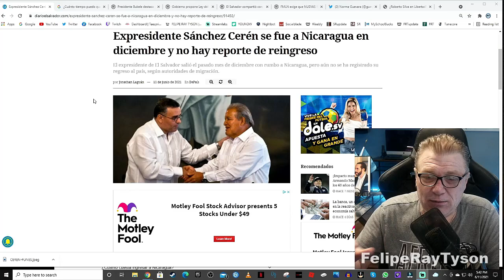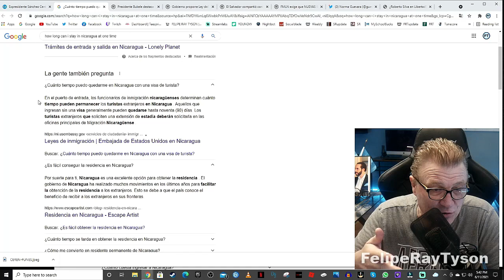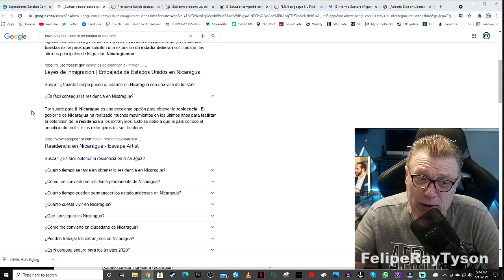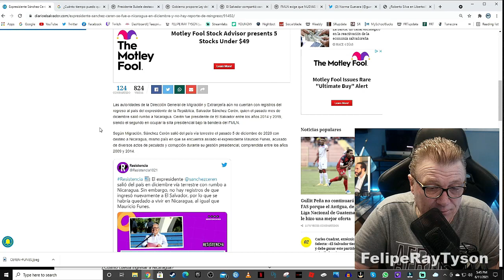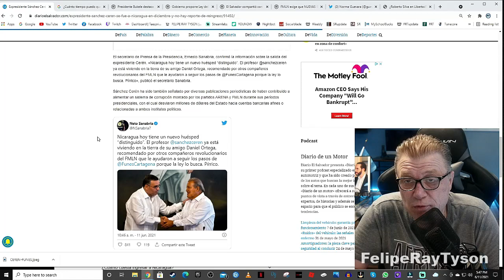SANCHEZ CEREN HUYO PARA NICARAGUA, CONFIRMADO, Esta con Mauricio Funes